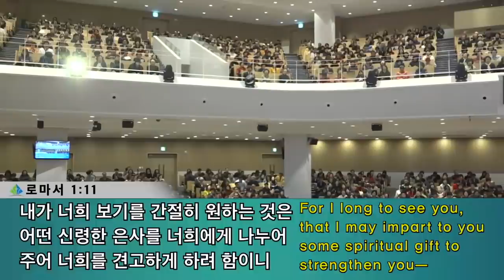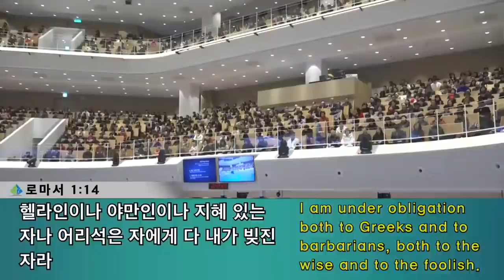[3부 주일예배] 열정의 복음 전도자!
3부 주일예배
로마서 1:8-15
열정의 복음 전도자!
정은주목사